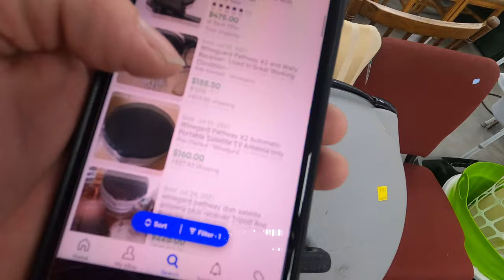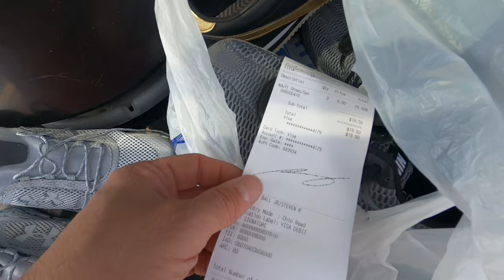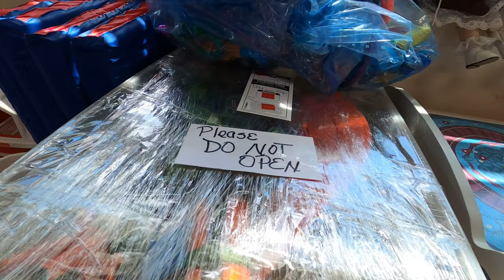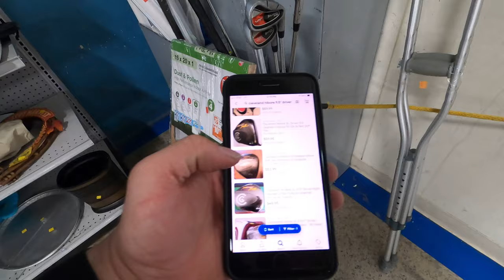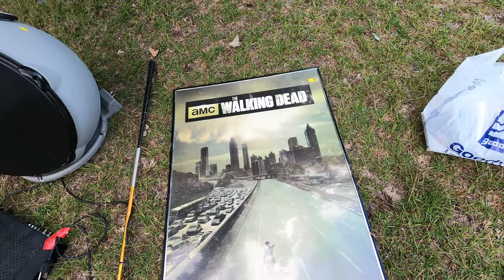Going To 6 Goodwills In One Day | Finding Items To Sell On EBay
Today I Go Around To 6 Of My Goodwills To Find Items To Sell On eBay